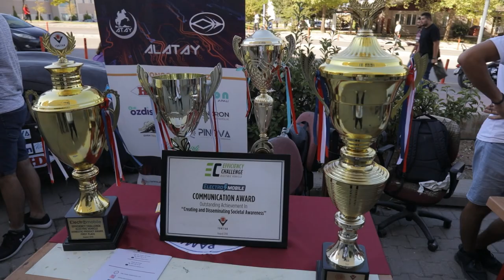Pamukkale University Promotional Film 2022-2023